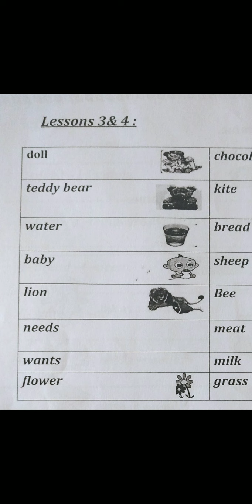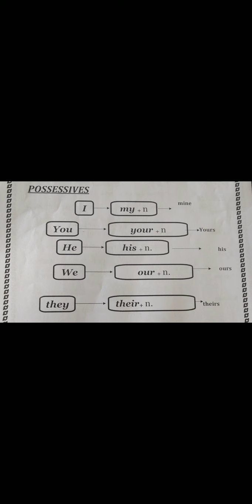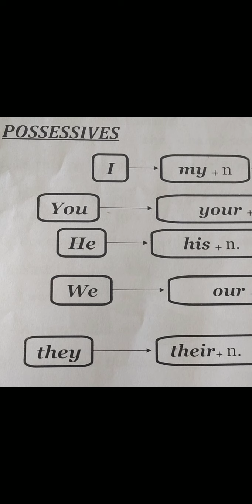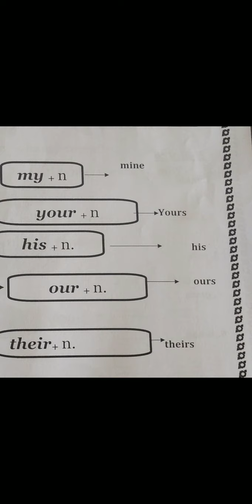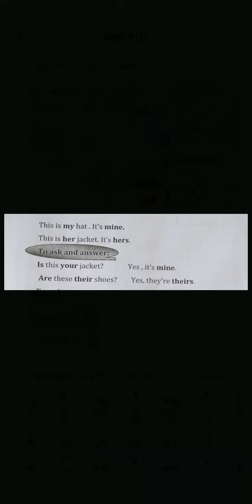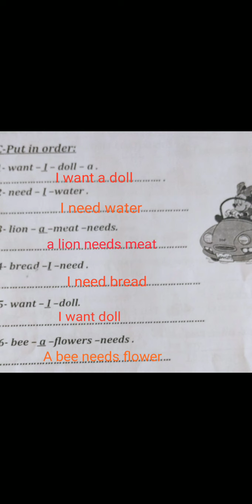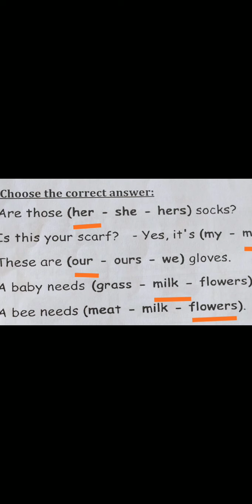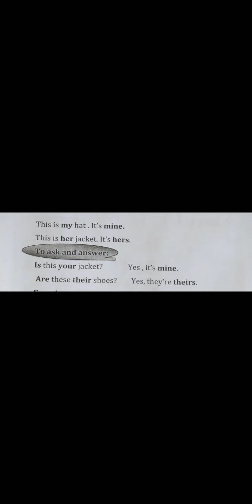كونكت بلس اولى ابتدائي يونت 7 الدرس 3&4 connect plus primary 1 unit 7 lessons 3&4